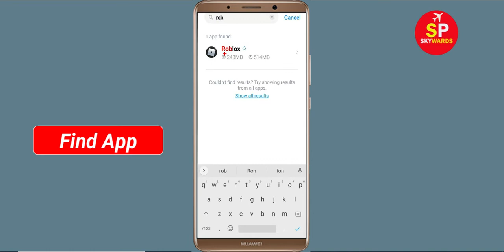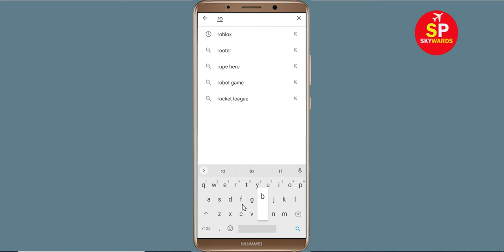How To Fix Roblox App White Screen Issue Android & Ios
Hello friends, today in this video i will show you how to fix How To Fix Roblox App White Screen Issue Android & Ios. If you are facing same problem in your android phone then follow the all basic steps.